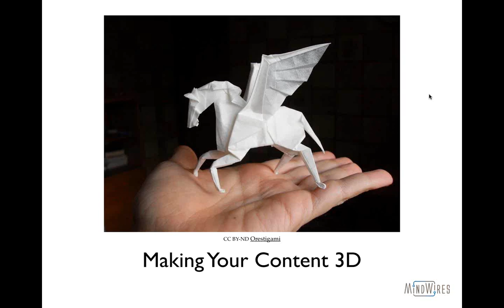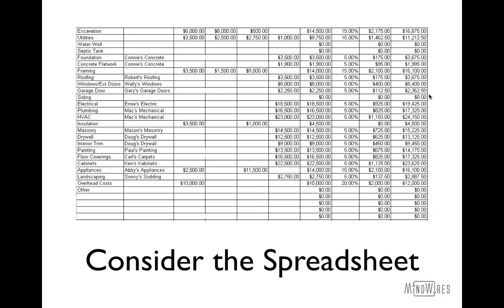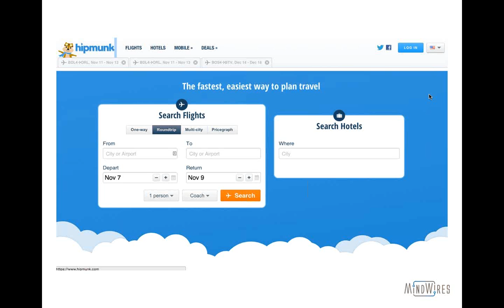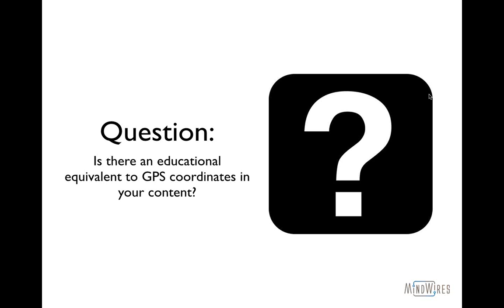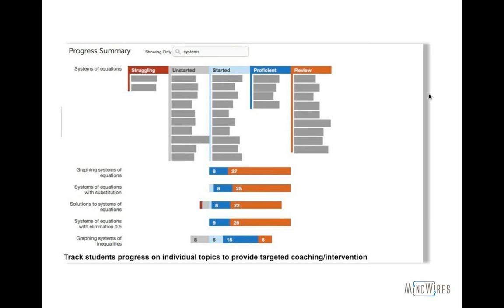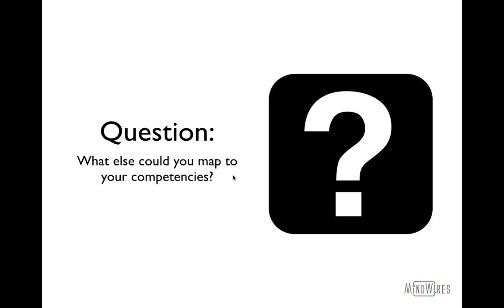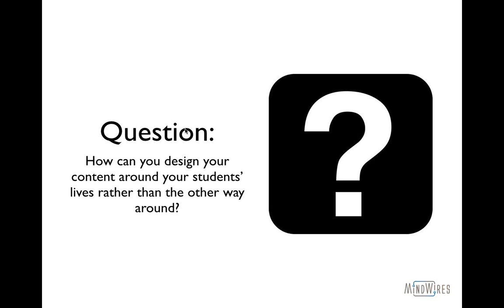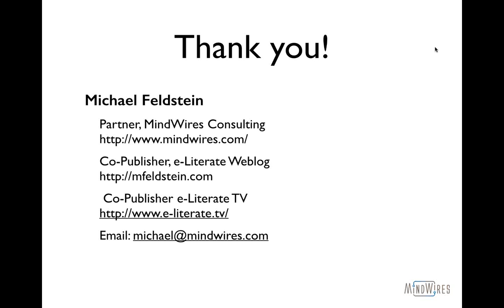Keynote Presentation: Re-Imagining Educational Content for a Digital World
Keynote speaker: Michael Feldstein.

Michael is a Partner at MindWires Consulting, Co-Publisher of e-Literate, and Co-Producer of e-Literate TV. Previously, he has been the Senior Program Manager of MindTap at Cengage Learning and Principal Product Strategy Manager for Academic Enterprise Solutions (formerly Academic Enterprise Initiative, or AEI) at Oracle Corporation. Prior to to that, Michael was an Assistant Director at the SUNY Learning Network, where he oversaw blended learning faculty development and was part of the leadership team for the LMS platform migration efforts of this 40-campus program. Before SUNY, he was co-founder and CEO of MindWires, a company that provided e-learning and knowledge management products and services to Fortune 500 corporations, with a special emphasis on software simulations. He has also been the interim CLO at The Otter Group, a Senior Partner at Christensen/Roberts Solutions, and a Senior Instructional Designer at Raymond Karsan Associates. In previous lives, Michael has been a freelance writer, an English PhD student, a middle school and high school teacher, a tire wrangler at a Yokohama Tire warehouse, and a professional loafer at Schooley’s Mountain County Park.

Michael has been a member of the Sakai Foundation Board of Directors, a participant in the IMS, and a member of eLearn Magazine’s Editorial Advisory Board. He is a frequent invited speaker on a range of e-learning-related topics having been invited to speak on topics including e-learning usability, the future of the LMS, ePortfolios, and edupatents for organizations ranging from the eLearning Guild to the Postsecondary Electronic Standards Council, and has been interviewed as an e-learning expert by a variety of media outlets, including The Chronicle of Higher Education, the Associated Press, and U.S. News and World Report.

Michael was a very early participant in Open Source Learning Management Systems projects, having been one of the early participants (and the only non-technologist participant at the time) of the OpenACS community in early 2000—the community that would eventually spawn the GPL-licensed dotLRN Learning Management System.